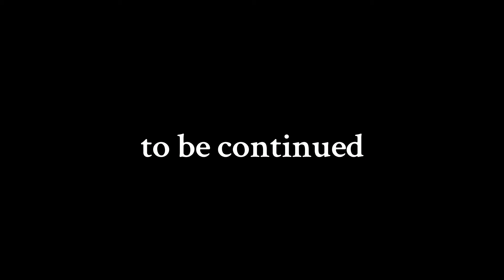Ghost of Tsushima (part 14)